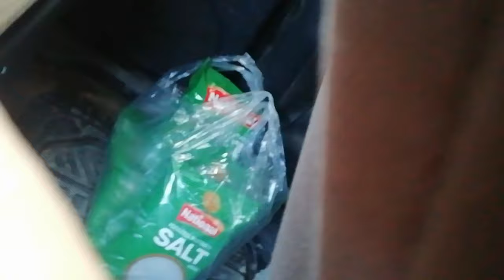My new vlog😍| you'll see plzz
❣️Vloging❣️

Chaudry mind kr gay😱😂